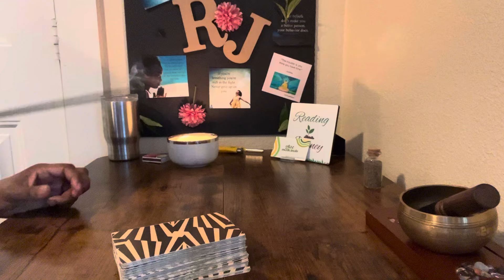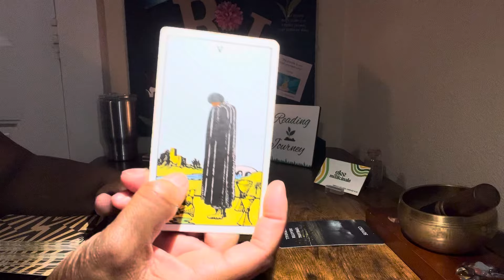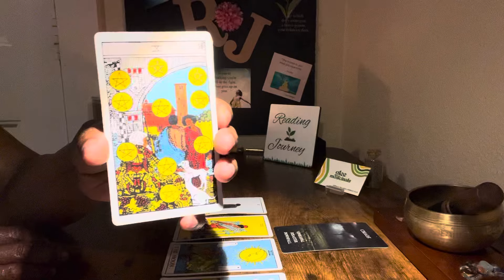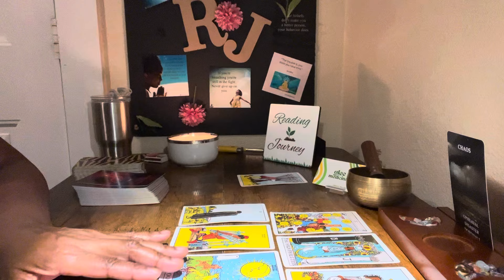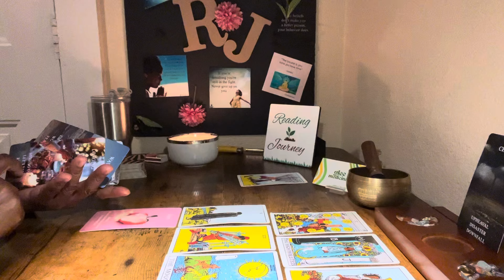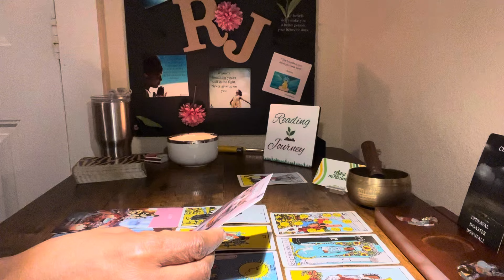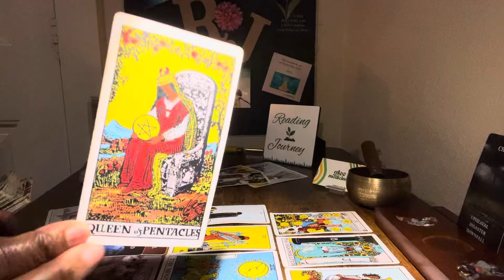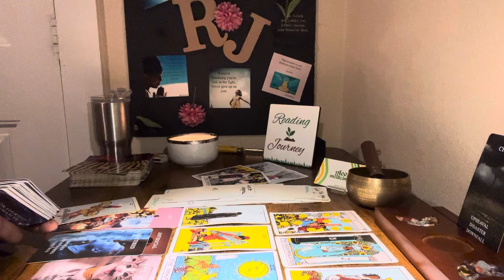🧿Returned to Sender 🫣Group Realizes Coming For You Unleashed Chaos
Welcome or welcome back to the channel! So, glad you were drawn to me. Come on in and let’s get you the answers you need.

At this time PERSONAL READINGS ARE NOT PROVIDED. Please do not get scammed!

Boost Your Mood, clean your body and overall be kind to your body with Glee!